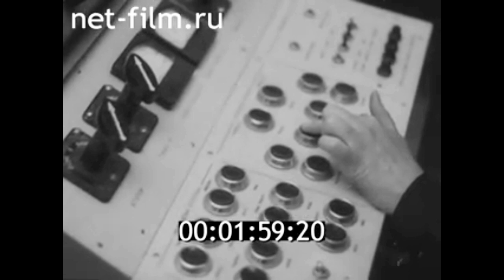1977г. Свердловск. Уральский завод химического машиностроения.